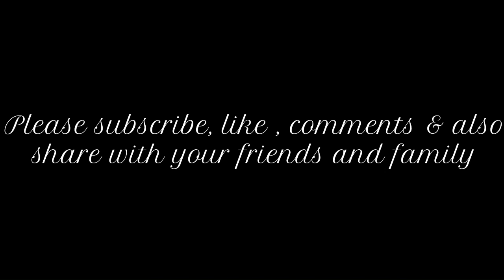Exploring the flavor of garlic chicken / How to cook restaurant style butter garlic chicken .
lassi#